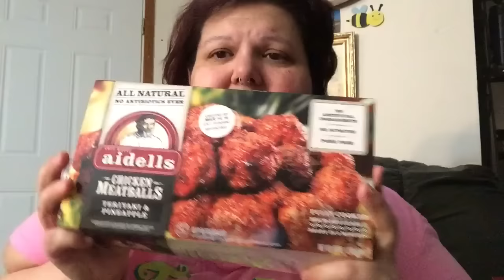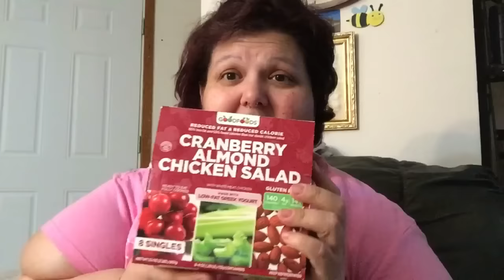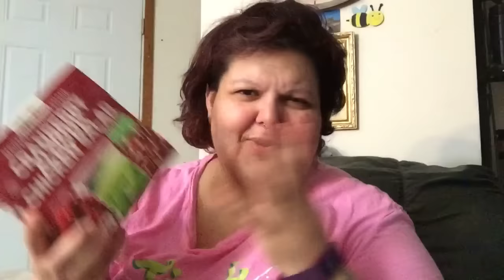Small Costco haul